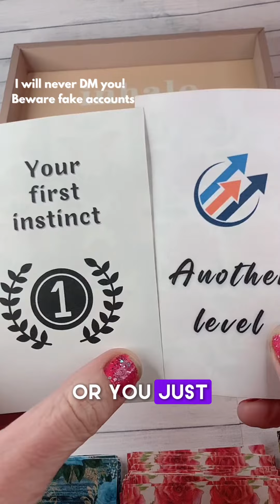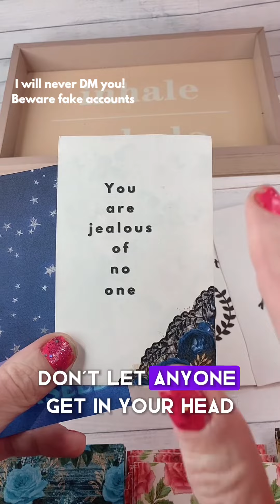The next level is right in front of you